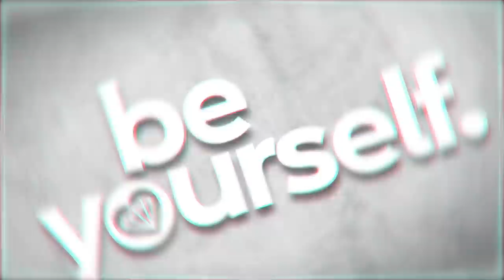WHAT'S INSIDE MY SUITCASE: Mum & Baby World Travel | Family Fizz